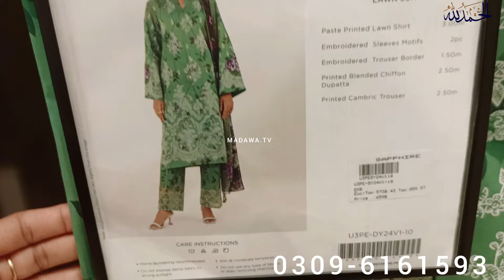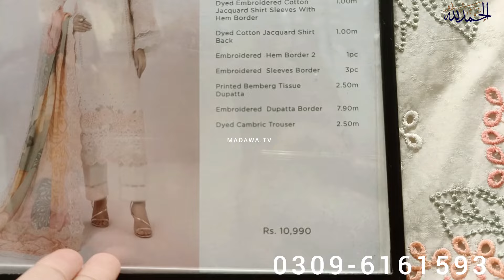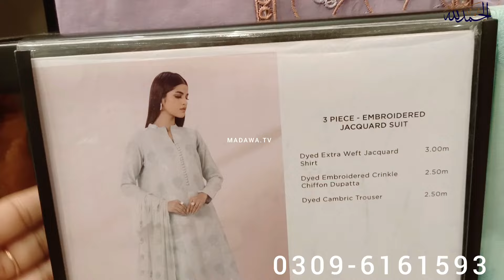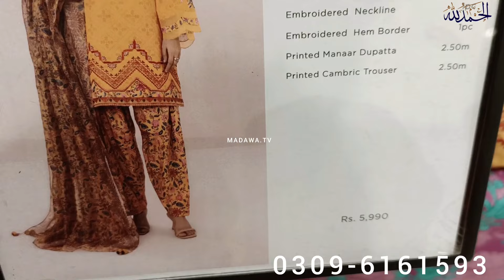Sapphire Biggest Summer Sale 2024 Sapphire lawn sale up to 70% off